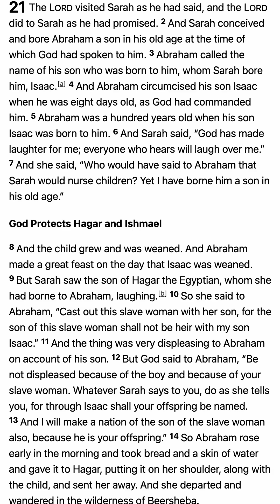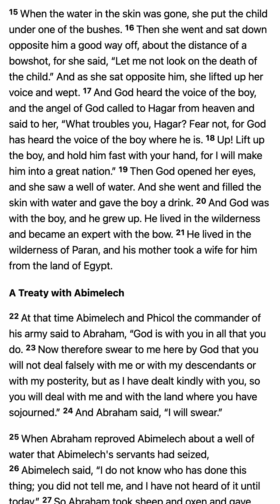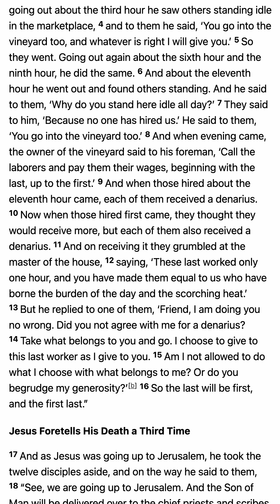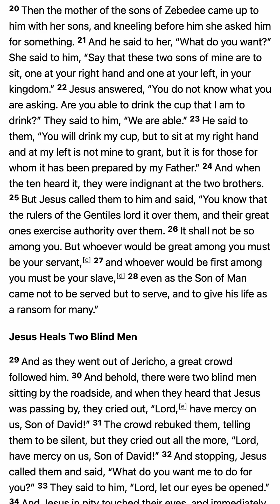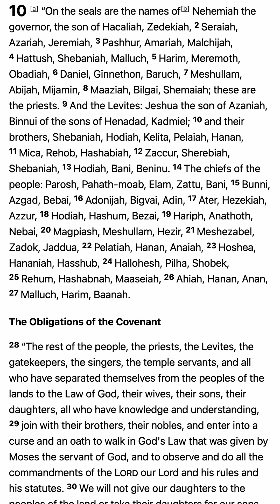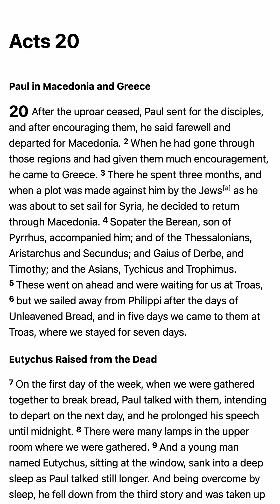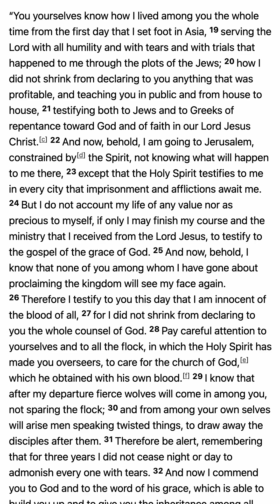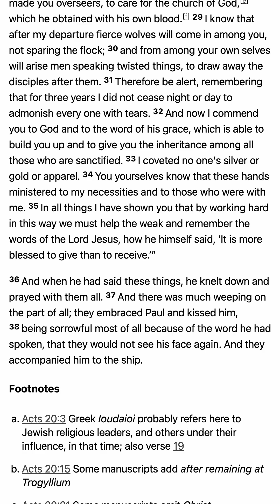M'CHEYNE BIBLE READING PLAN 2024 - January 20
1. Scripture Saves.

2. Scripture frees from Satan.

3. Scripture imparts grace and peace.

4. Scripture sanctifies.

“Sanctify them in the truth; your word is truth” (John 17:17).

5. Scripture gives joy.

6. Scripture protects us from destructive error.

7. Scripture is the hope of heaven.

8. Scripture will be resisted by some.

9. The right handling of Scripture is approved by God.

10. Scripture gives and sustains life.

5 Good Reasons to Use the Robert Murray M'Cheyne Bible Reading Plan in 2018 - Paul Carter

1. You get to read the New Testament twice
2. You get to read the Psalms twice
3. You get to see how the Bible fits together
4. You get to read at your own pace
5. You get to be part of a Bible-reading community